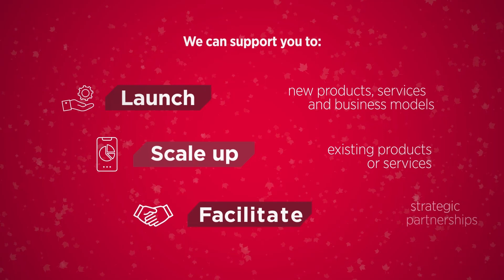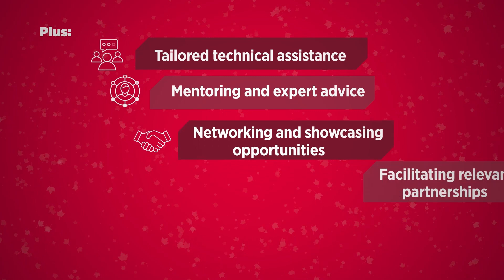Innovation Fund for Climate Resilience and Adaptation 2.0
On 27 February 2023, during the Mobile World Congress 2023 event in Barcelona, the GSMA announced the launch of the 'GSMA Innovation Fund for Climate Resilience and Adaptation 2.0'. This new Fund will help accelerate the testing, adoption and scalability of digital innovations that enable the world’s most vulnerable populations to adapt, anticipate and absorb the negative impacts of climate change. Applications are now open, and until 16 May 2023.